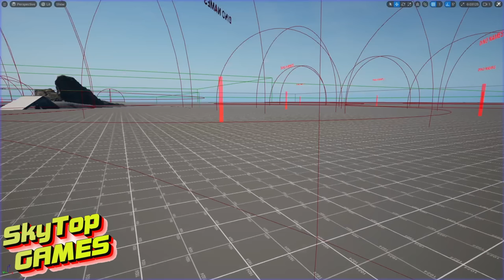THE ISLE EVRIMA. ОБНОВЛЕНИЕ 7. GATEWAY. ГЕРРЕРА .ДИАБЛО. ДИЛО. ТИРЕКС. СТРИМ ДОНДИ!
ТАЙМ КОД
00:00 ТЕСТ ГЕРРЕРЫ
10:58 ТЕСТ ДИЛОФОЗАВРА
13:51 ТЕСТ ПОГОДНЫХ УСЛОВИЙ
15:22 ТЕСТ ГЕРРЕРЫ
16:10 ТЕСТ ТИРАНОЗАВРА
19:20 ТЕСТ ДИАБЛОЦЕРАТОПСА
21:29 GATEWAY